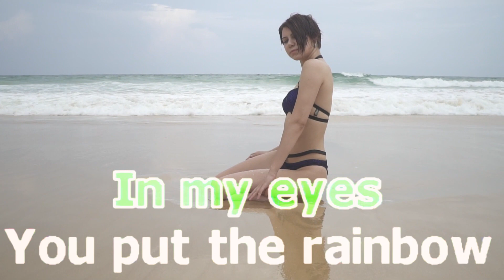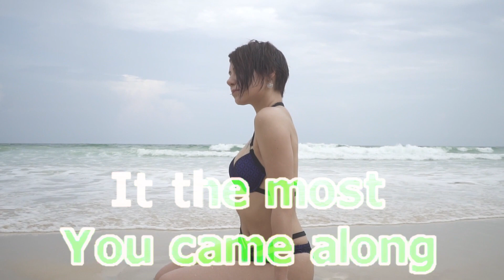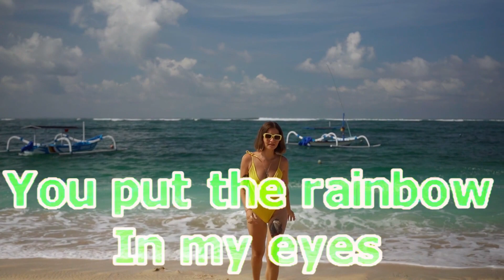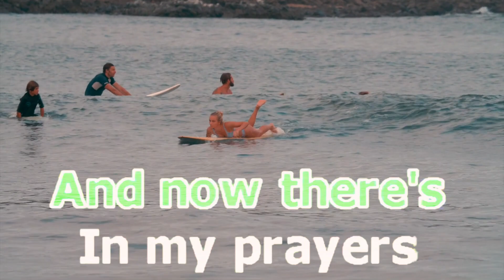Colour Everywhere Christian Bautista KARAOKE (SEXY MUSIC VIDEO)